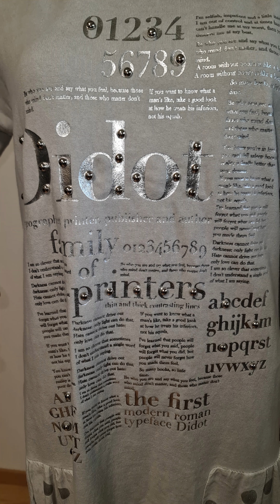6. Okt. 2024 Jedes Teil nur einmal im Fashion Shop von Gerlindes-Mode.li by Dressplaner erhältlich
Jedes Teil nur einmal da, in Gr. 34 – 54
By Gerlindes-Mode.li das Dressplaner-Center in Nendeln  Liechtenstein
Du möchtest Gastgeberin bei einer Mode-Party sein?
Möchtest auch Du, mit dieser tollen, top aktuellen Mode, gutes Geld verdienen? Melde Dich bei mir.
Lieferservice für tolle Mode in Gr. 34 - 54
Do 9:00 - 19:00 Uhr
Fr 9:00 – 13:00 Uhr offen
oder auf Voranmeldung / Termin
Melde Dich bei mir